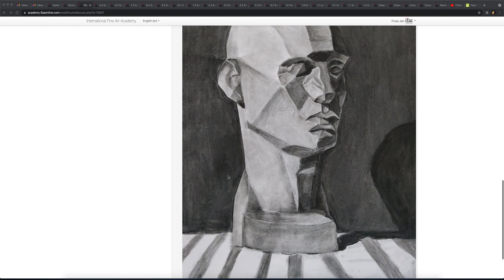Screen Recording 2021 08 17 at 17 08 04